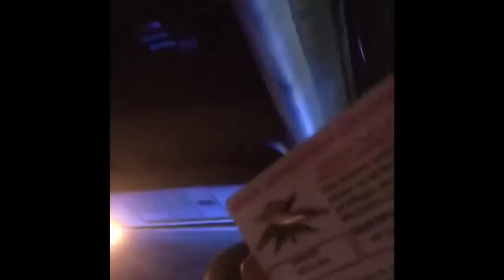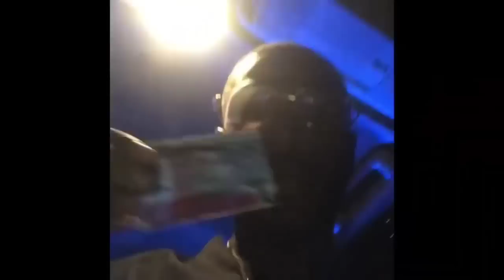Moorish "Govenor" Pulled Over for Speeding